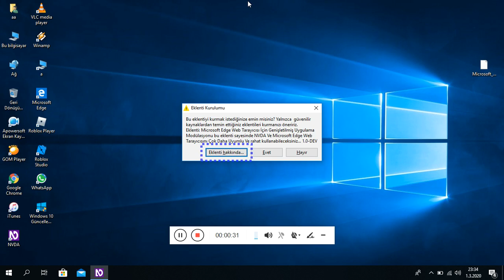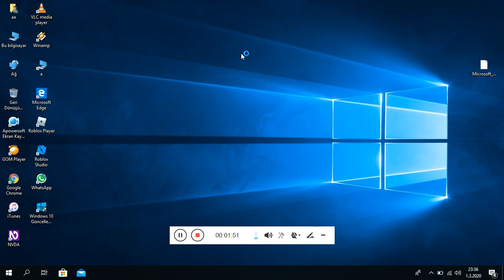yeni Eklenti - Microsoft edge beta